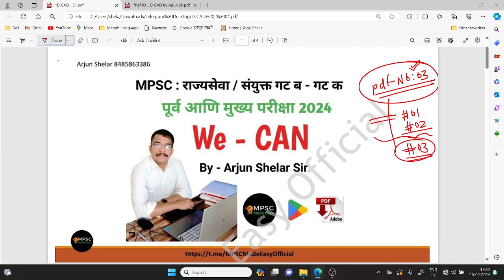V 18 - MPSC Current Affairs | MPSC चालू घडामोडी | Rajyaseva Prelim | Group B Prelim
MPSC Made Easy Official , Pune.

मराठी भाषा व्याकरण आणि शब्दसंग्रह By अर्जुन शेलार

राज्यसेवा मुख्य परीक्षा 2024

HRD And HR - GS 3 Strategy Lecture